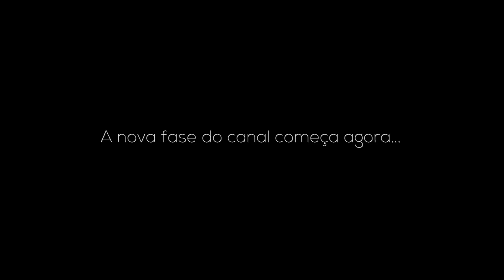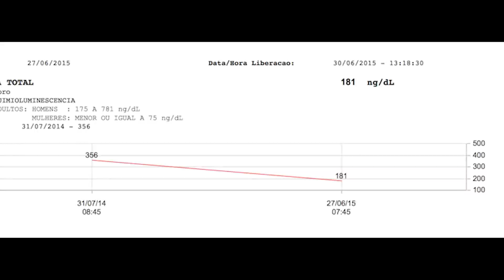VOCÊ NÃO ACREDITA NO QUE VOU FAZER NO YOUTUBE 😱!! - BOTTANDO O SHAPE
Eu criei maior novo projeto do Youtube!
Regulamento:
    - Foto recente de frente relaxado de sunga em luz natural (quando mais ângulos de foto melhor)
- Postar um vídeo publicamente no youtube de 1 minuto contando sua motivação para vencer essa competição. O título do vídeo deve ter a hashtag
    - Prova da compra, de preferencia o número de transação do Hotmart (começa em HP) ou um print do email de confirmação da compra
- O concurso começara dia 23 de Abril e terá a duração de 90 dias

Meu nome é Caio Bottura e sou fisiculturista profissional natural. Me formei nos EUA em Strength and Conditioning, um curso voltado para a fisiologia do esporte. Vou tentar informa-los da melhor maneira possível sobre quaisquer dúvidas que vocês tenham sobre dieta, treino e suplementação. Também adoro viajar e editar, você vai adorar as edições dos meus vlogs e minhas viagens pelos Estados Unidos, nos meus vlogs eu mostro em bom humor a minha vida nos EUA, faço um pouco de tudo e tenho certeza que você vai se divertir assistindo meus videos!